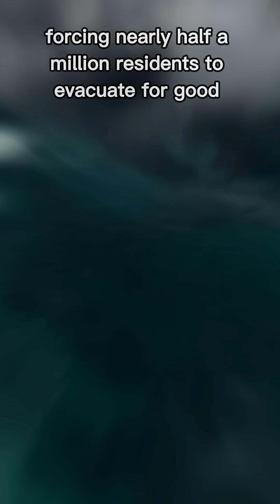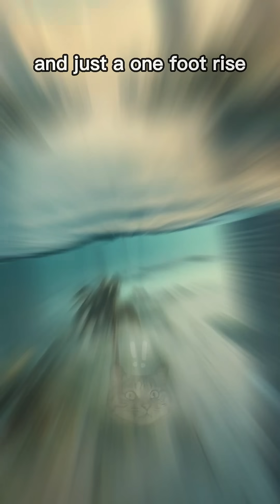3 U.S. Cities That Will Disappear Underwater by 2060 🌊⏳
Top 3 U.S. Cities at Risk of Being Submerged by Rising Seas 🌊⚠️
Miami, Florida 🏝️
Miami’s future is looking grim. 😟
With sea levels projected to rise over 6 feet by the end of the century, much of the city could end up permanently underwater. 🌊📉
It already deals with flooding more than 40 times each year. 🌧️🚗💦
Even with $500 million invested annually in flood defenses, some experts warn that Miami could become the modern-day Atlantis—forcing nearly half a million residents to evacuate for good. 🏗️💸🏃‍♂️🏚️

New Orleans is slowly sinking—about 2 inches every year. 📉⏳
Some parts of the city are already 15 feet below sea level, leaving it dangerously exposed. ⚠️🌊
After the devastation of Hurricane Katrina, $14 billion was spent reinforcing the levee system. 💰🛠️🌀
But scientists warn that stronger and more frequent storms could render those defenses useless. 🌪️🔁💔
By 2050, the city may no longer be habitable. 🏚️🚫📆

Galveston, Texas 🐚
Galveston faces a double threat: it's sinking while sea levels continue to rise at about half an inch per year. 📉🌊
But the ground is also subsiding, making the situation even worse. 🕳️😬
Most of the island sits under 9 feet above sea level, and just a 1-foot rise could submerge over 75% of the city. 📏🌊🏘️
After suffering the deadliest hurricane in U.S. history in 1900, experts fear Galveston could disappear entirely by 2060—forcing tens of thousands to relocate. 🌀📜📦👨‍👩‍👧‍👦